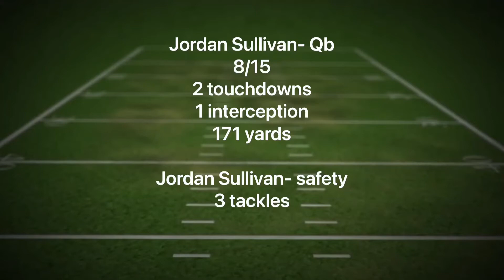Rogers Cove Foxes vs Eufala Ironheads (Week 9)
With 3rd string quarterback Jordan Laughlin and Starting Quarterback Jackson Kinion at running back, the Foxes are able to cap off this win by a hair 21 to 22. With them being 9-0 and the playoffs in close hands and for sure to come for them.